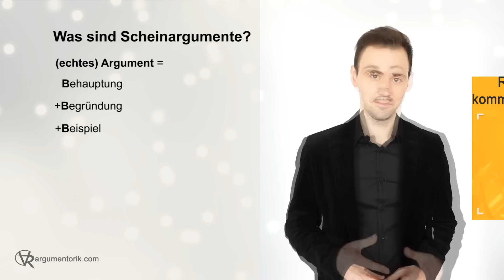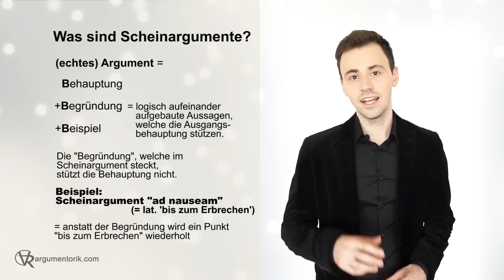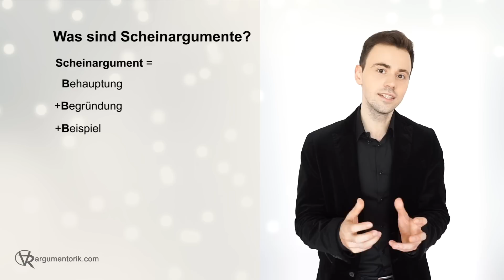Was sind Scheinargumente?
Was sind eigentlich Scheinargumente? Lerne in diesem Video, Scheinargumente von echten Argumenten zu unterscheiden. Hier zum kostenfreien Online-Schnupperkurs Kommunikation

Wlad's Buch "DUNKLE RHETORIK"

Beste Grüße,
Wlad